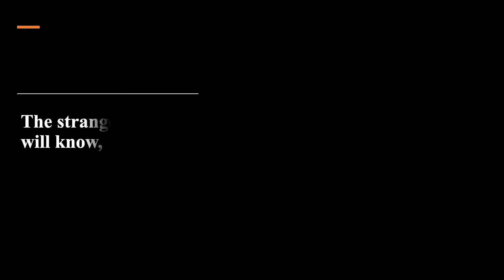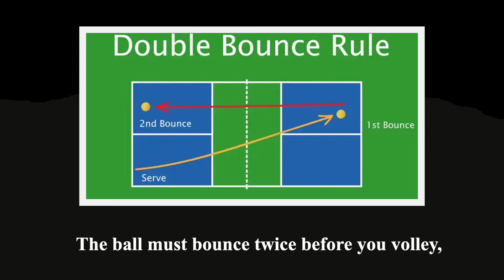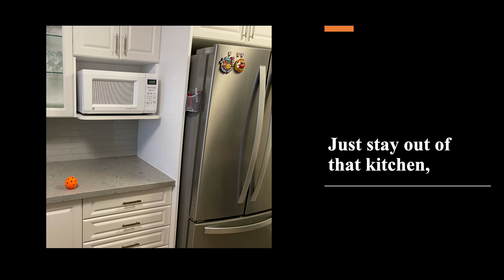It's Pickleball!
Last year, I learned to play a new sport called Pickleball.  Through the sport I made many new friends and thought that I write a song about it.  It is the fastest growing sport around the world.  I hope you get a few chuckles from this music video!